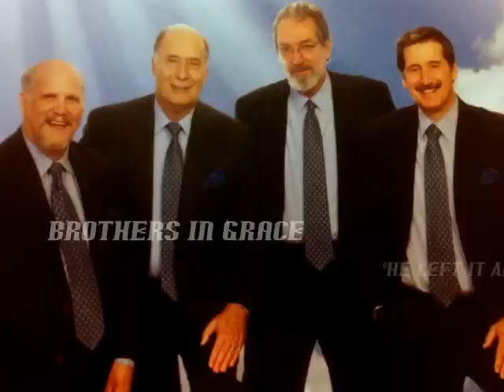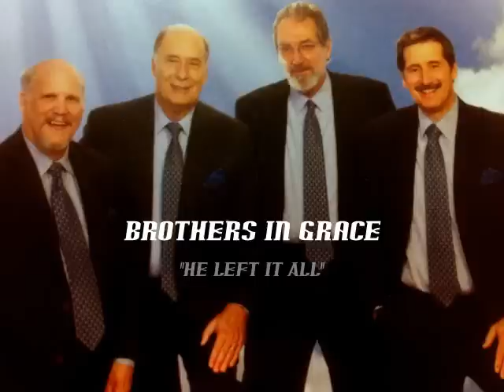Brothers in Grace/He Left it all